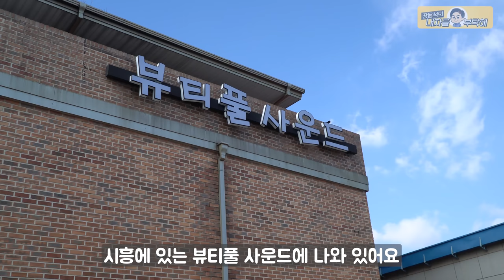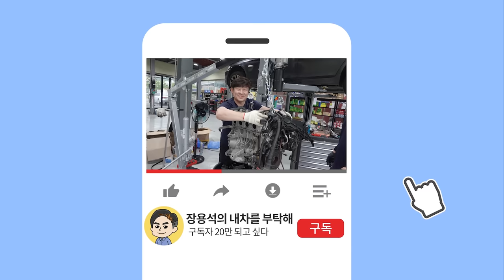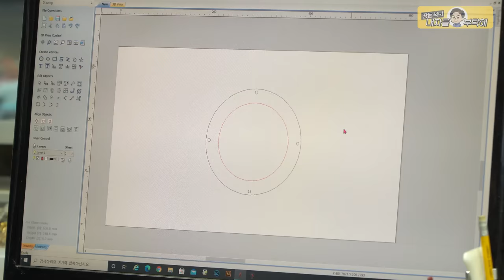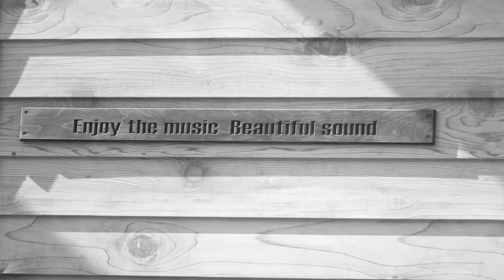후방카메라로 안전주차 카오디오는 감성촉촉😁달리는 음악감상실 완성! 그러나…🤦‍♂️그랜저TG 새차만들기✨카오디오 튜닝 방음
끝나가나 싶었는데 자꾸 생겨나는 고장들
이 작업은 끝날 수 있을까요🙄(더보기를 눌러주세요)

클래스가 다른 카오디오
프로세서 세팅전문 전문적인 인스톨전문
시흥에 위치한 카하이파이전문샵
[뷰티풀사운드]가 궁금하시다면 클릭🔻

1번 하남점 (카닥터모터스) 경기 하남시 샘재로 107-1
2번 남양주점    경기 남양주시 오남읍 양지로 77 가동 101호
3번 광주점   광주 북구 연양로95번길 9 1층
4번 부산점   부산광역시 기장군 정관읍 예림1로 6
5번 동탄신도시점   경기도 화성시 효행로 1156번길 9 (병점동)